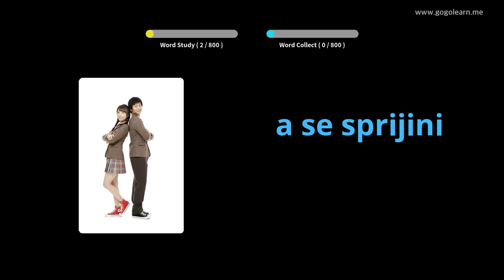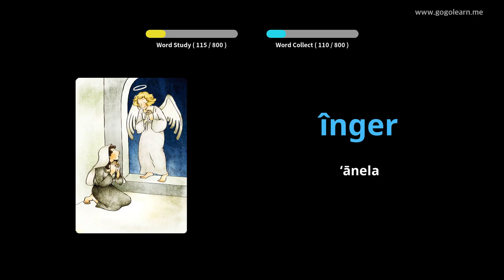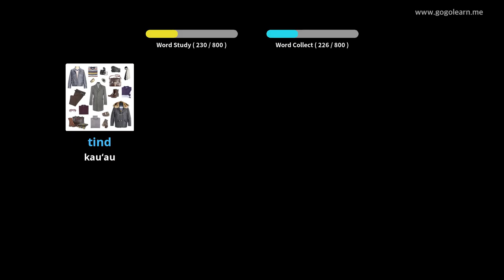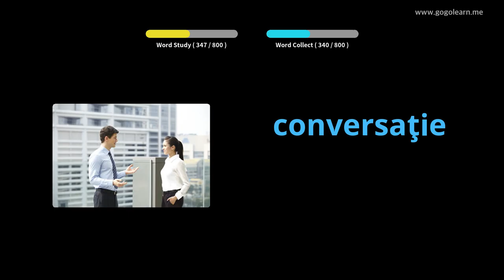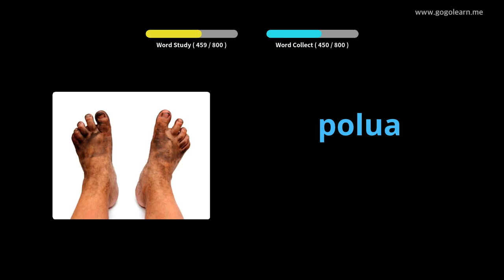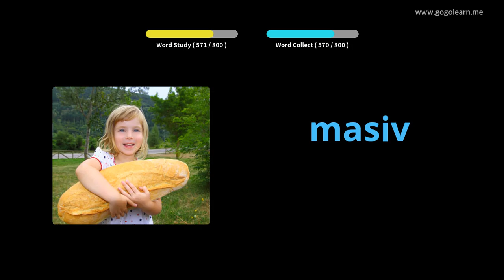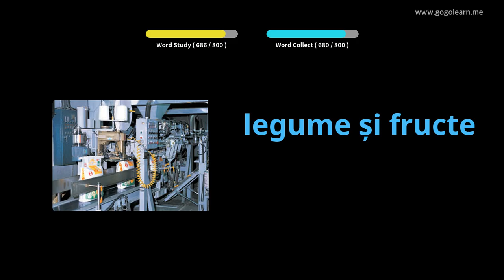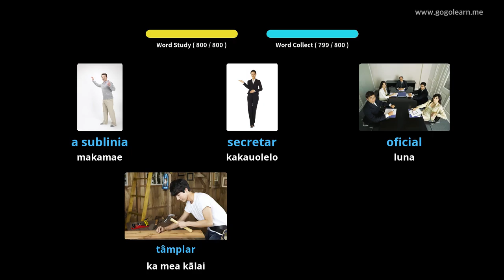Ka hoʻolohe ʻana ma ka ʻōlelo Varani e like me ke hiamoe | Golearn